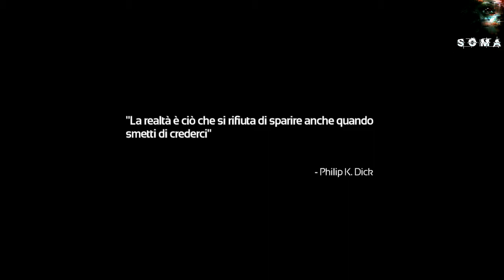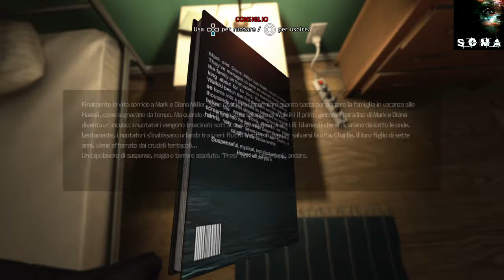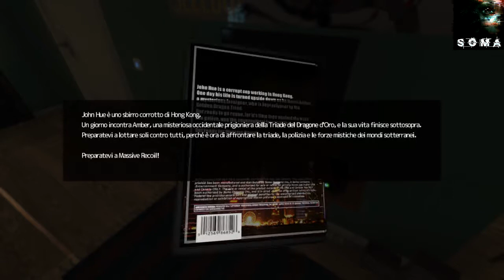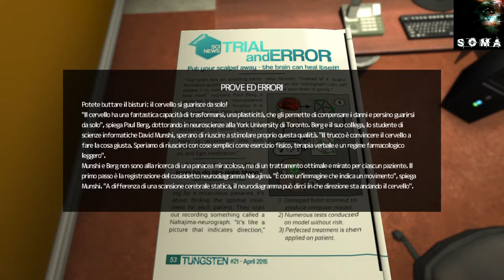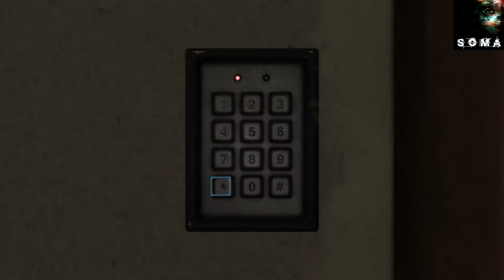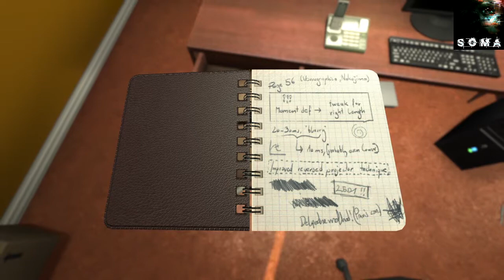È Tutto Fin Troppo Strano ☢️ Soma (#1)